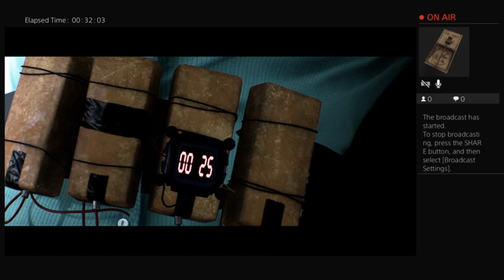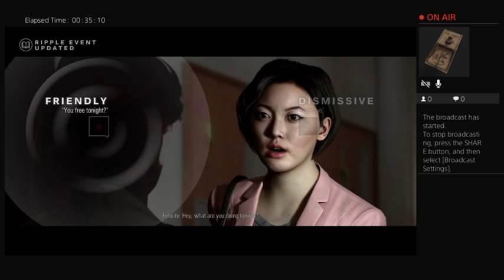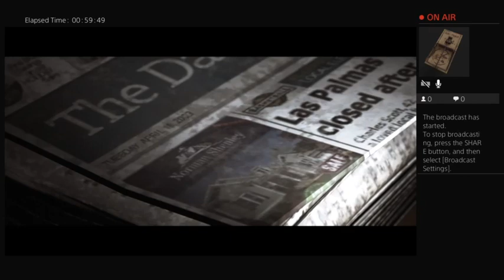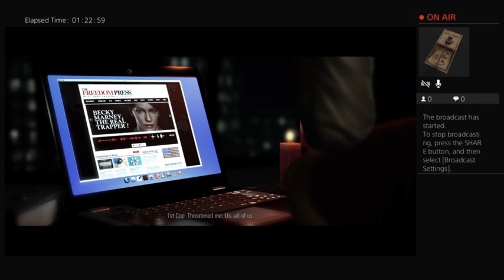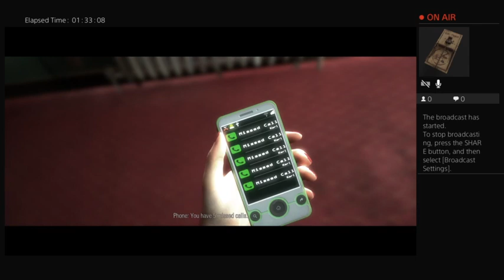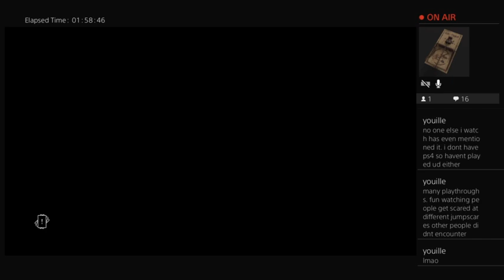Hidden Agenda Stream #1 - Sorry Tom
Sorry Tom :( we'll get you next time